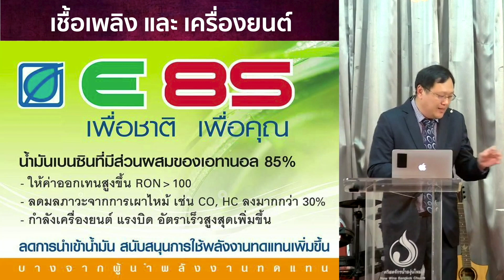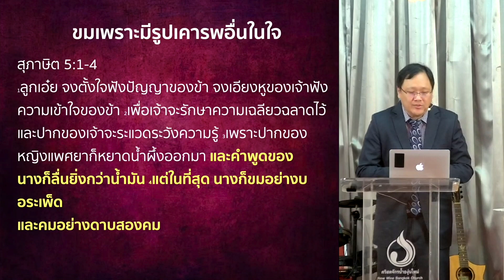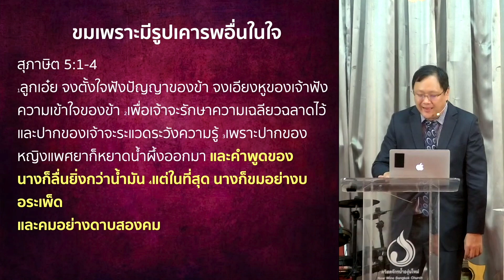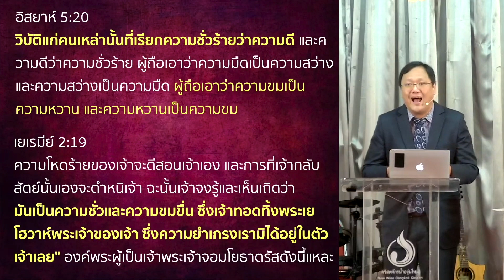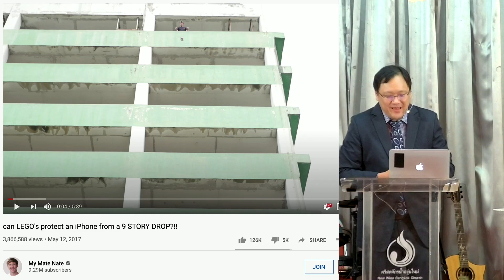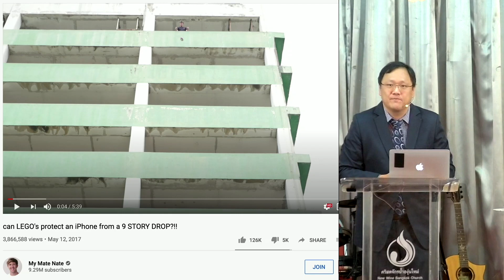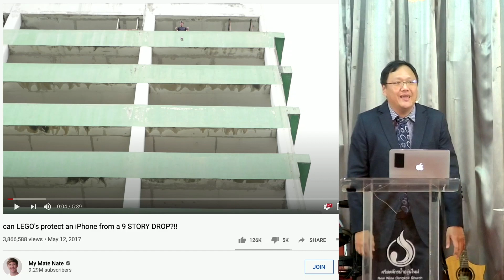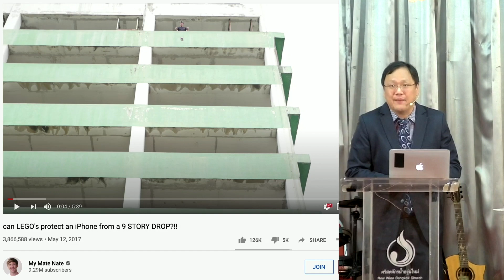คำเทศนา ถอนรากความขมขื่น ตอนที่ 1 ที่มาของความขมขื่น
ความขมขื่นในใจท่าน ถ้าท่านรู้แหล่งที่มาท่านจะระมัดระวังตัวในการไม่ให้รากของมัน แทงออกมาเป็นลำต้นได้ พระวัจนะพระเจ้าตอนนี้เป็นคำตอบ